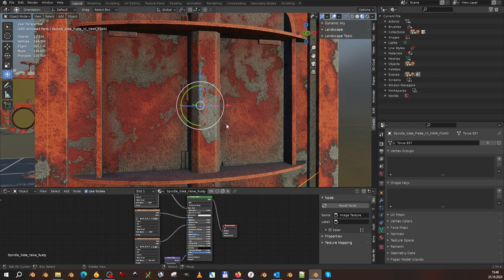Spindle Gate Valve (Rusty Version)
Spindle Gate Valve the rusty version.

- 21 static parts
- 5 animated parts
- many construction possibilities :)

* Spindle_Gate_Valve_Rust_BaseColor.jpg(4096x4096px)
* Spindle_Gate_Valve_Rust_Metalness.jpg(4096x4096px)
* Spindle_Gate_Valve_Rust_Roughness.jpg(4096x4096px)
* Spindle_Gate_Valve_Rust_Normal.png(4096x4096px)

Last update:

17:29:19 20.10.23